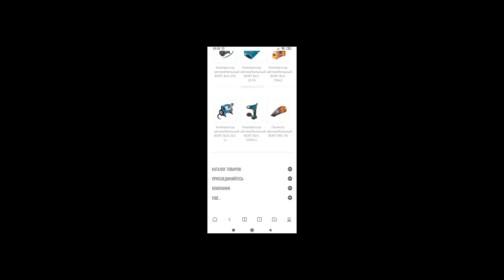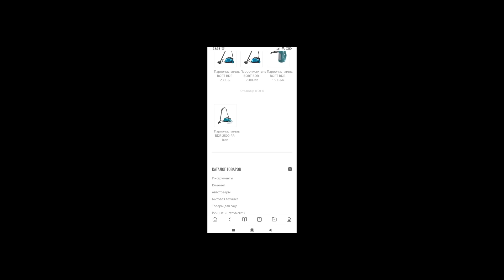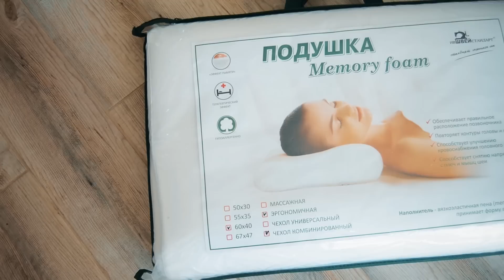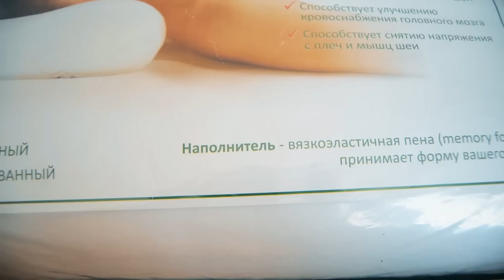ДЕЛАЕМ ВЯЛЕНЫЕ ТОМАТЫ ОБЗОР ОДЕЖДЫ PLUS SIZE С ПРИМЕРКОЙ ОБЛАЖАЛАСЬ С ЗАКАЗОМ БУДНИ МАМЫ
ВЯЛЕНЫЕ ТОМАТЫ:
1 л воды
125 мл яблочного или винного уксуса
прованские травы
сушеный чеснок
соль
оливковое масло
подсолнечное масло ( по желанию)

Хочу что бы приз ВЫИГРАЛИ ВЫ! Все, что от Вас требуется - это

2. Перейти по этой ссылке в интернет - магазин и выбрать то, что бы Вы хотели выиграть ( в пределах 20 000 руб)

,  оставьте комментарий "Учавствую" и ссылка на товар, который бы Вы хотели получить в подарок. ( можно просто вставить название или артикл)

!!! Приз будет розыгрываться только в том случае, если на канал "Электроинструменты BORT  подпишется 1000 чел и будет 3000 переходов на их сайт.